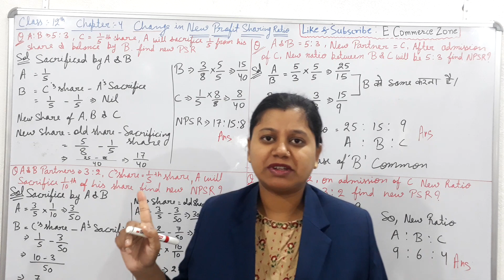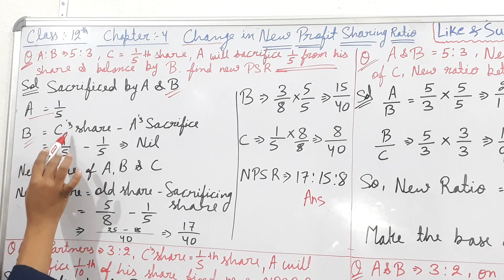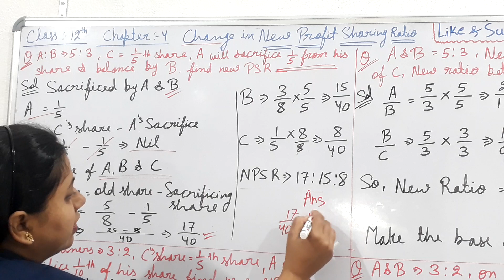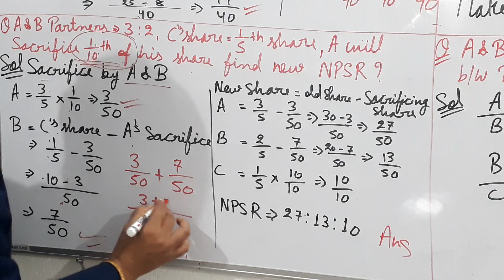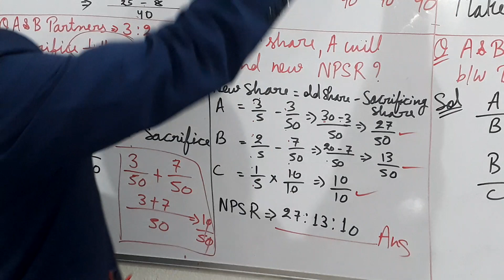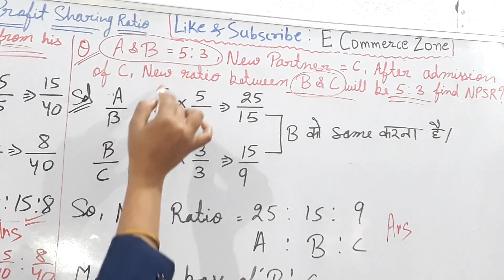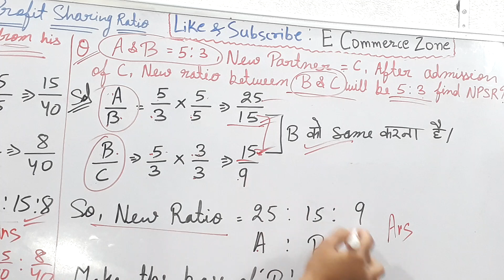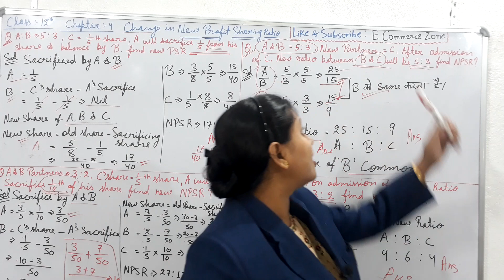CALCULATION OF NEW PROFIT SHARING RATIO AND SACRIFICING RATIO PART 14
DR.S.K.SINGH (CHAPTER:4)RECONSTITUTION OF PARTNERSHIP CHANGE IN PROFIT SHARING RATIO AMONG THE EXISTING PARTNERS